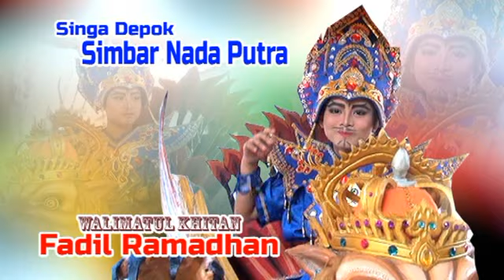Atraksi Barongsai Keren Simbar Nada Putra